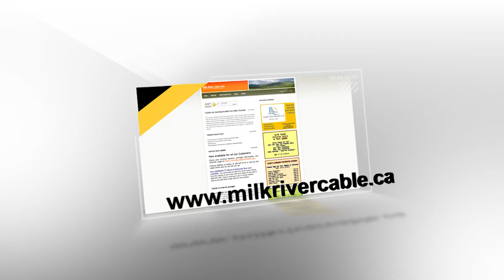GP MediaWorks - Milk River Cable Club Ad - Short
GP MediaWorks Video Editing and Production Lethbridge, Alberta. Examples of various video projects by Glenn Pearson